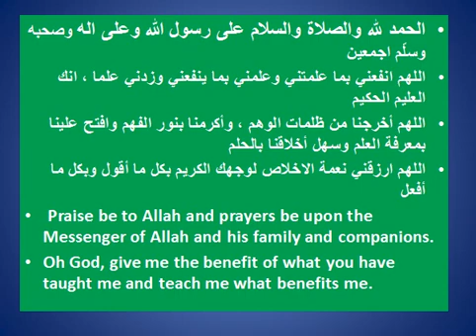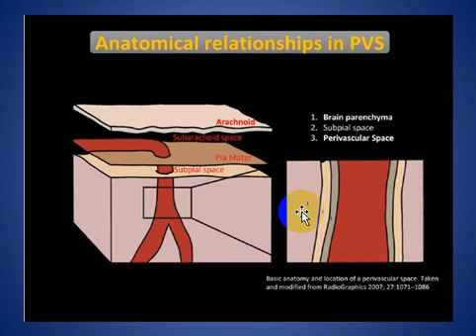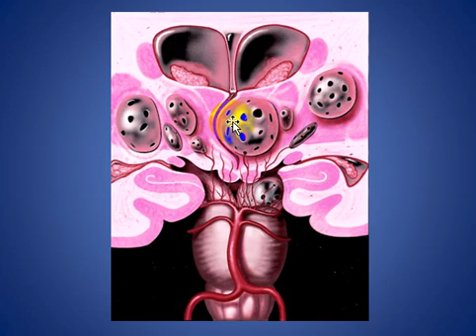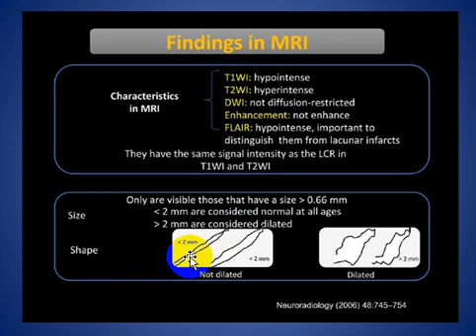Dilated Perivascular Spaces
SHORT TALK ABOUT Dilated Perivascular Spaces

CONSULTANT RADIOLOGIST